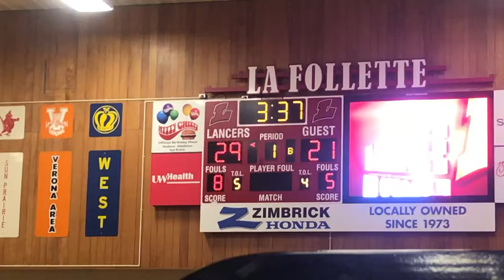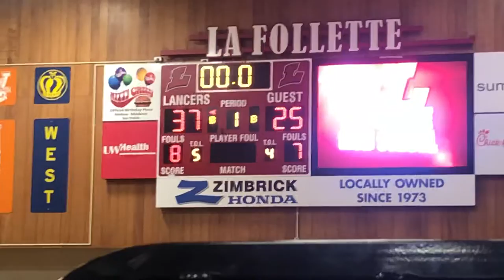Madison La Follette Vs Craig Varsity Part 1 (2-13-2020)